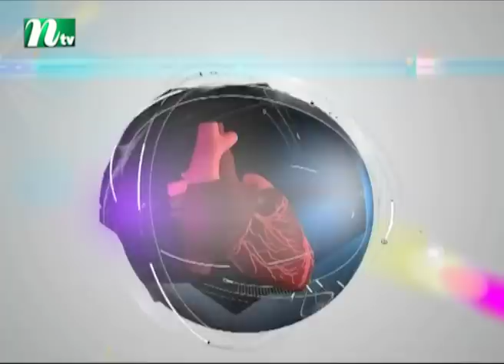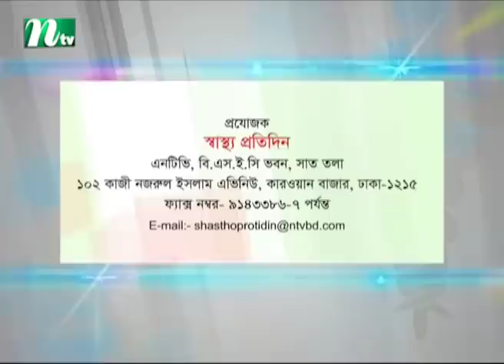ত্বকে ছত্রাক জনিত সমস্যা সমাধানের উপায় | ডা. রেজা বিন জায়েদের পরামর্শ | স্বাস্থ্য প্রতিদিন ৩৩২০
Solutions to fungus-related problems on skin | Shastho Protidin | Episode 3320 | Advised by Dr. Reza Bin Jayed | Presented by Dr. Sanjida Hossain | Produced by NTV | Country: Bangladesh 💙 Make sure to Subscribe to NTV HEALTH and Turn the Notifications Bell 🔔 ON!